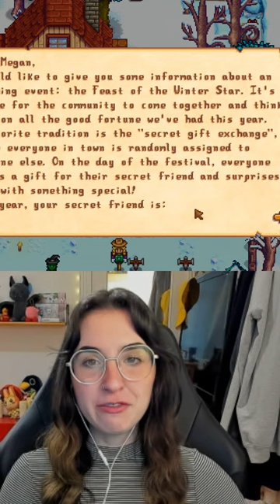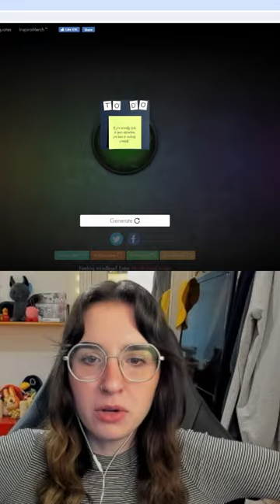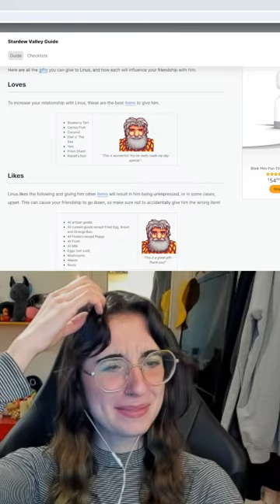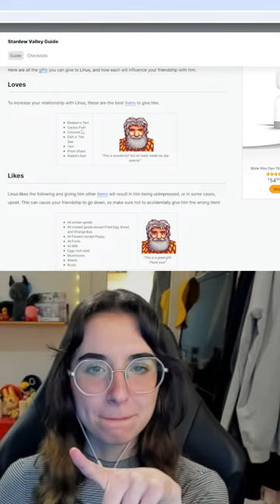STARDEW VALLEY UPDATE EXPLORIN AND ROMANCIN'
epic cozy gamer plays cozy game stardew valley it is very fun and playing with viewers and also speedrun it is EPIC